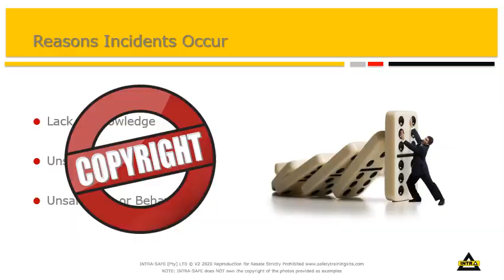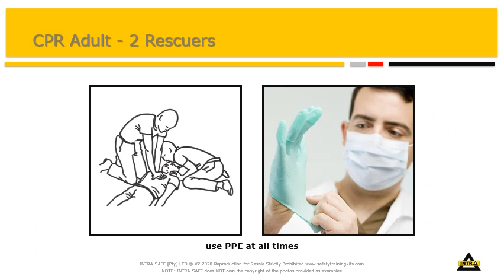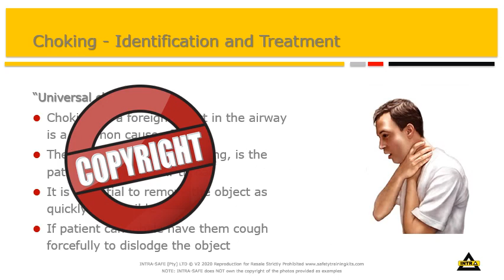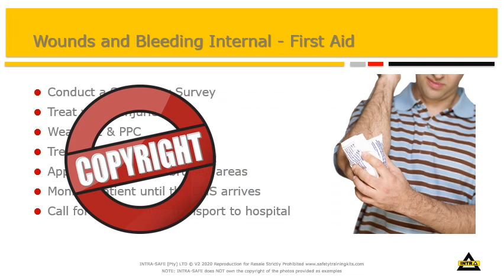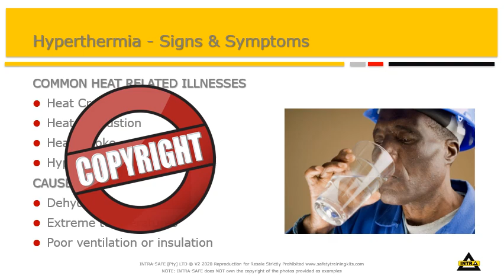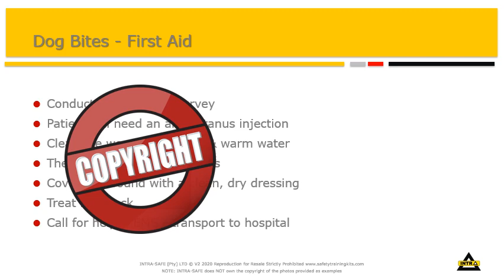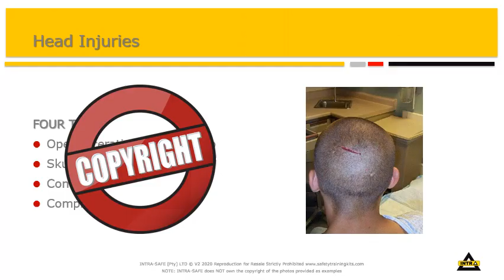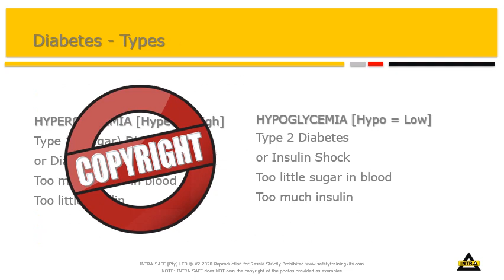Training Material SAQA 119567 First Aid Rapid Review